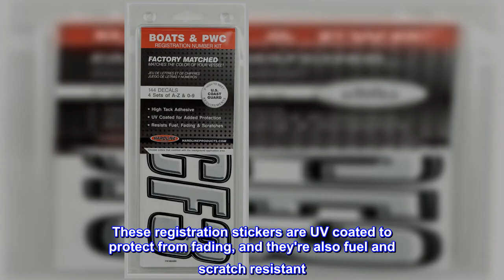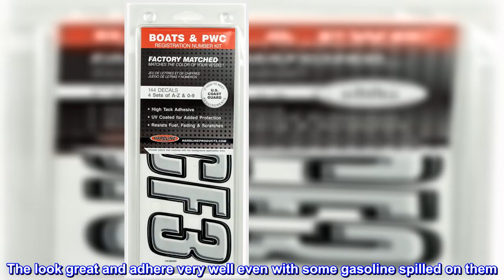Great product - Hardline Products - SIBLK800 Series 800 Factory Matched 3-Inch Boat & PWC Registrat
Great product -  Hardline Products - SIBLK800 Series 800 Factory Matched 3-Inch Boat & PWC Registration Number Kit,

Registration kit for boats and power watercraft vehicles; includes four sets of A-Z and four sets of 0-9
This Series 800 factory matched 3-inch registration kit from Hardline Products in silver/black for boats and power watercraft (model SIBLK800) features a beveled font with a solid body and contrasting outline. This kit contains four sets of A-Z letters and four sets of 0-9 numerals. Easy to mount -- just peel and apply. These registration stickers are UV coated to protect from fading, and they're also fuel and scratch resistant. They're made from 100 percent lead free inks and vinyl with a waterproof superstick adhesive, and they're tested to speeds up to 100 MPH. The 3-inch registration sticker height meets USCG requirements when installed correctly. Hardline Products is an industry leader in after-market power sports accessories, offering matched registration letter and number kits, decal application and removal fluid, and more for on- and off-road motorcycles, boating, personal watercraft, all terrain vehicles (ATVs), snowmobiles, and karting. Made in the USA.

Look great and adhere well
Used these on a Yamaha waverunner. The look great and adhere very well even with some gasoline spilled on them. Just make sure the surface is clean and all wax removed before applying. This is my second set of numbers. The first set is on another waverunner and have lasted for five years without fading or any adhesion problems.